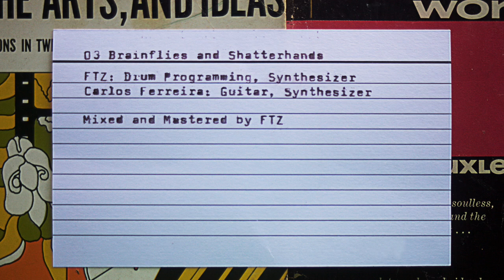FU_K THE ZEITGEIST - Library Music Vol. 1 - 03 Brainflies and Shatterhands